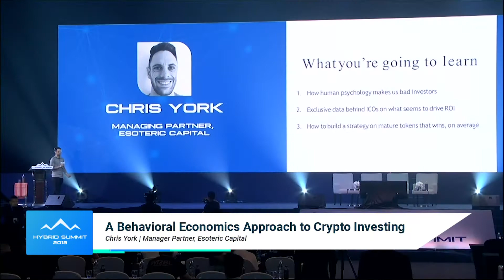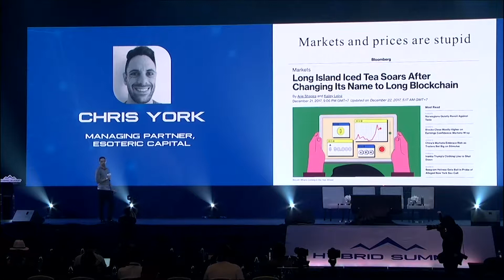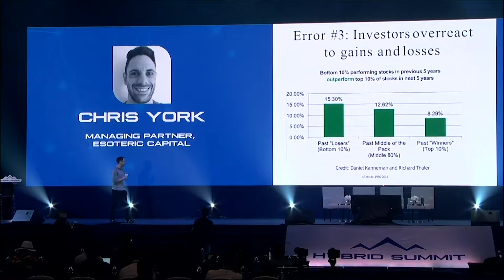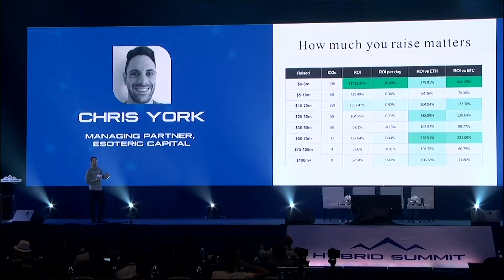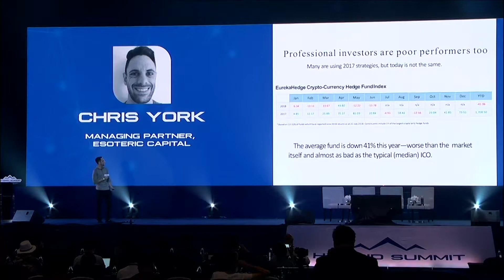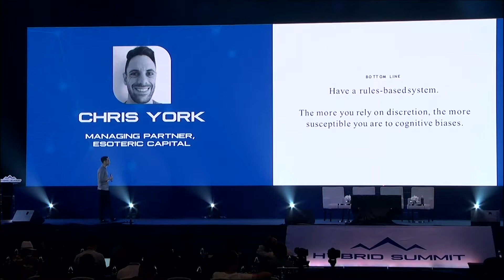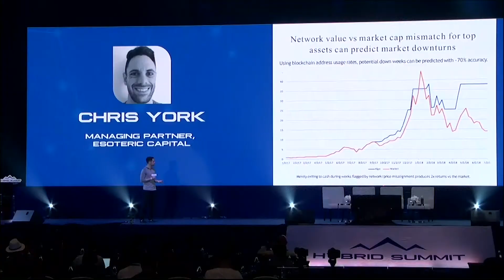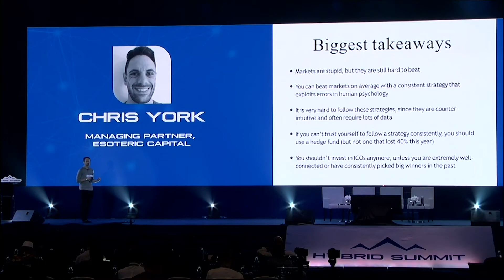Chris York | A Behavioral Economics Approach to Crypto Investing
[Topic]
A Behavioral Economics Approach to Crypto Investing

Chris York's current focus is applying behavioral economics approaches to invest in crypto assets, and helping teams leverage decentralized techniques or novel incentive systems to disrupt legacy industries.

In this video, Chris explained
1. How human psychology makes us bad investor
2. Exclusive data behind ICOs on what seems to drive ROI
3. How to build a strategy on mature tokens that wins, on average.

[Speaker]
Chris York (Esoteric Capital):